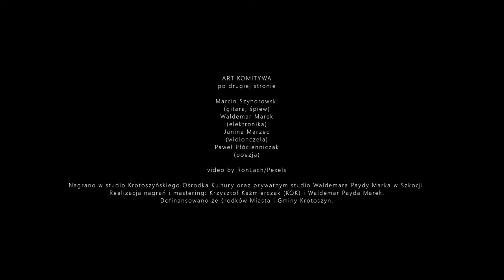Art Komitywa - po drugiej stronie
ART KOMITYWA
po drugiej stronie

Marcin Szyndrowski
(gitara, śpiew)
Waldemar Marek
(elektronika)
Janina Marzec
(wiolonczela)
Paweł Płócienniczak
(poezja)

video by RonLach/Pexels

Nagrano w studio Krotoszyńskiego Ośrodka Kultury oraz prywatnym studio Waldemara Paydy Marka w Szkocji.
Realizacja nagrań i mastering: Krzysztof Kaźmierczak (KOK) i Waldemar Payda Marek.
Dofinansowano ze środków Miasta i Gminy Krotoszyn.